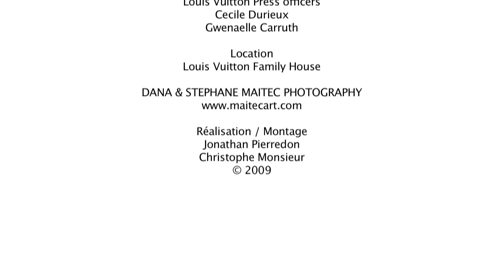Dana and Stephane Maitec Photography/ Photo Shooting at Louis Vuitton Family House, Making Of.mov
Behind the scenes/Making of/ Photo shooting for Elle Magazine Romania.
Photography: Dana & Stéphane Maitec
Guest Star: Andreea Raicu
Location: Louis Vuitton Family House / Asniers / France
Fashion Director: Domnica Margescu
Fashion Editor: Cristina Craciun
Make up: Alexandru Abagiu / Make-up Artist L'Oreal Paris
Coiffure: Richard Solde
Louis Vuitton press officers: Cecile Durieux, Gwenaelle Carruth
Realisation / Montage: Jonathan Pierredon & Christophe Monsieur